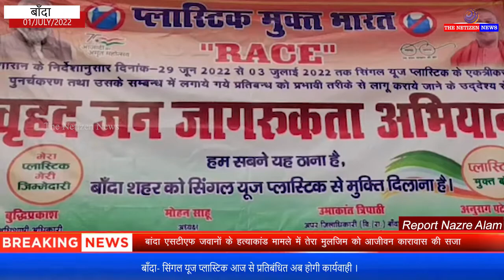बाँदा : सिंगल यूज प्लास्टिक आज से प्रतिबंधित अब होगी कार्यवाही ।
बांदा नगर पालिका के द्वारा सिंगल यूज प्लास्टिक के प्रति लोगों को जागरूक करने की मंशा से पिछले कई दिनों से कार्यक्रम आयोजित किये जा रहे है